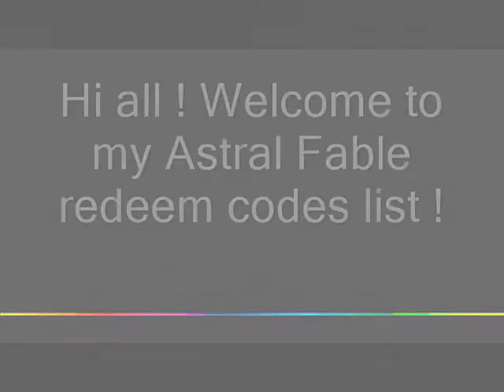Astral Fable Free Redeem Codes !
I often upload free astral fable redeem codes !
stay tunned to get them all ;)